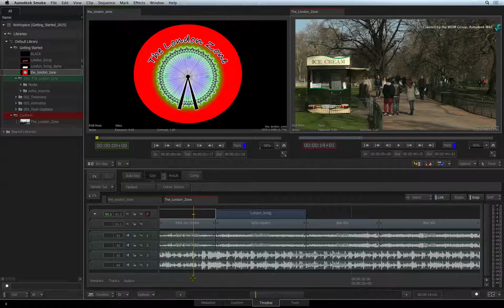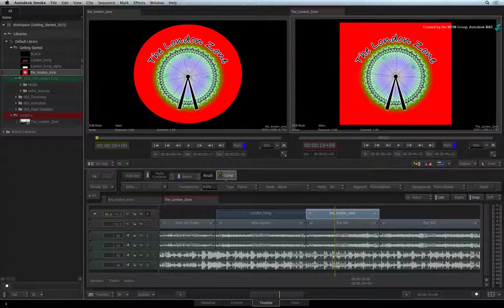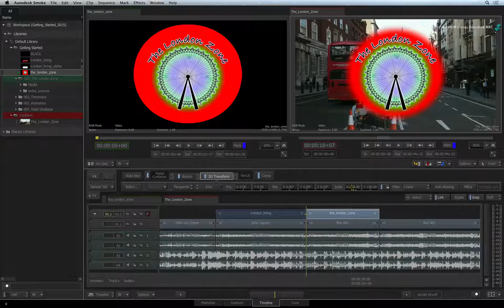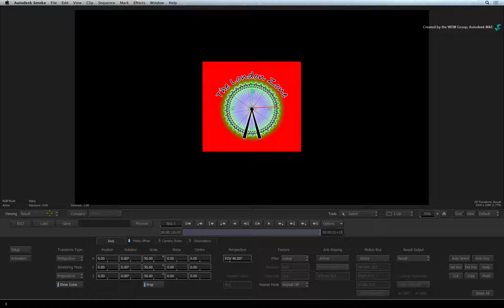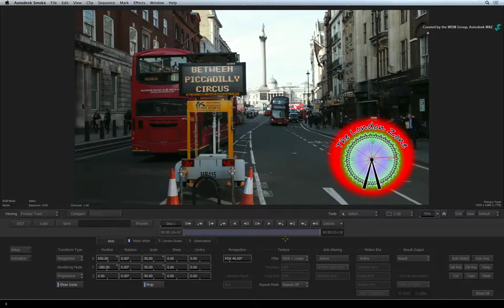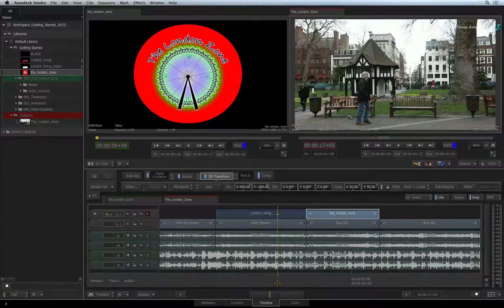Timeline FX - Moving with 2D Transform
Level: Beginner

In this video, you will use the 2D Transform Timeline FX to reposition a graphic that was keyed using the Comp Timeline FX.   Also great for layer repositioning and picture in picture effects.